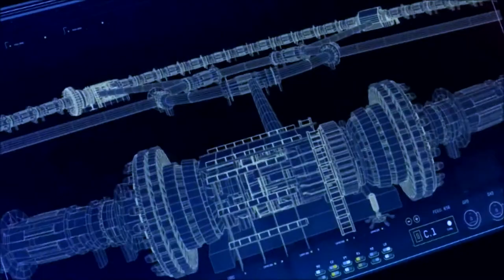اذي بيمسك الرصاص وهوة في الهوا بسرعة رهيبة شاهد اروع اللقطات في مسلسل فلاشThe Flash ⚡